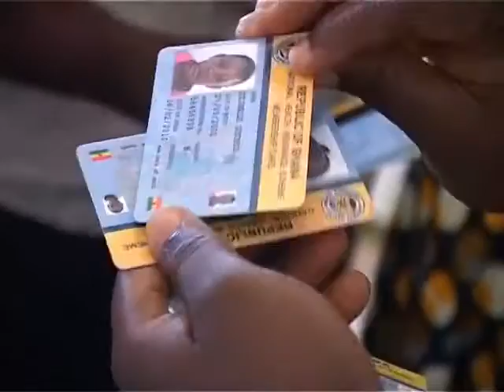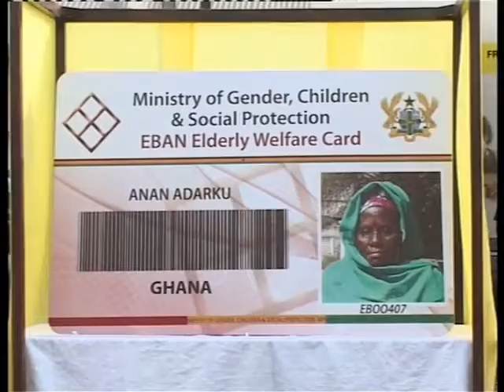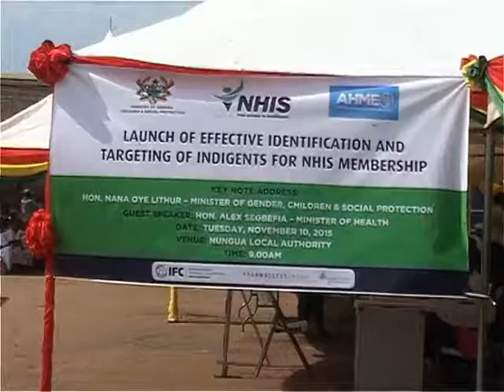Ghana's Social Protection Policy: The Journey So Far!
The Milestone of Ghana's Social Protection.
A comprehensive look into our Social Protection Policy and the way forward.
Consolidating Social Protection for Ghana's Sustainable Development.